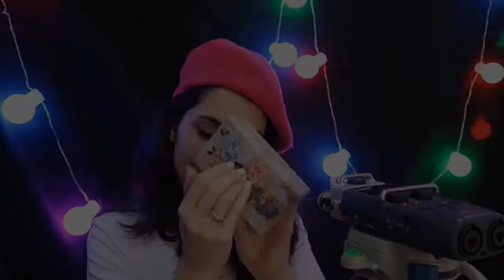O MELHOR ASMR DO MUNDO?